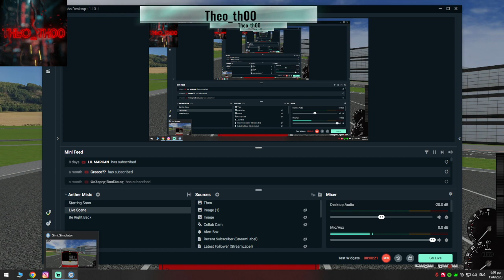Simt Simulator | Line 42 { Letiste - Univerzita } | Solaris Urbino 18 | Theo_th00